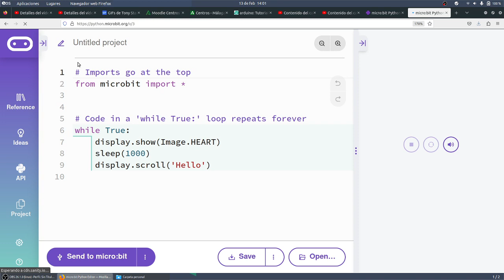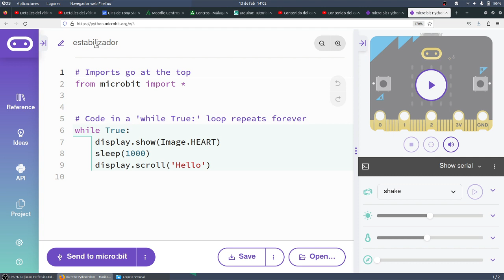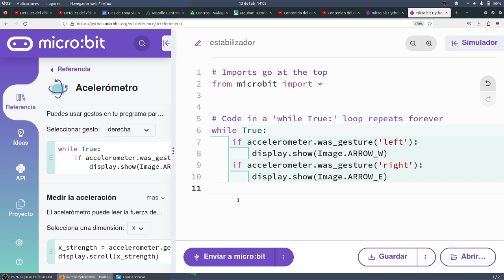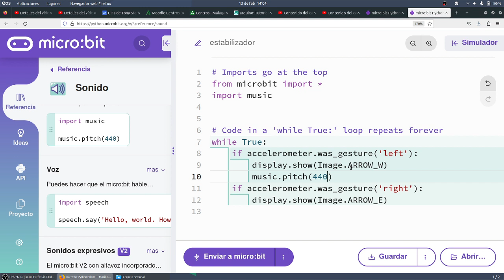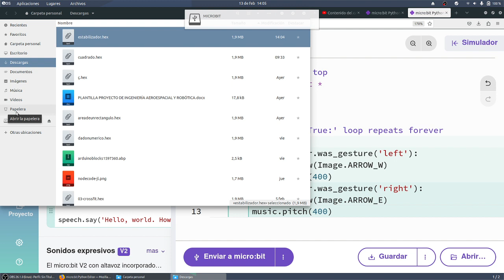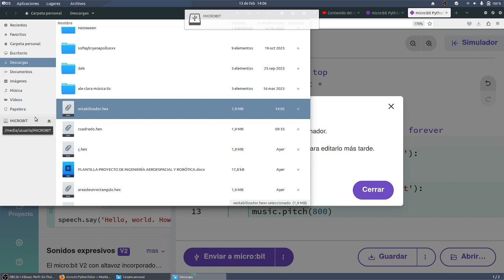micro:bit Estabilizador con micro:bit GUARDIANES CyR 3ESO IESMonterroso